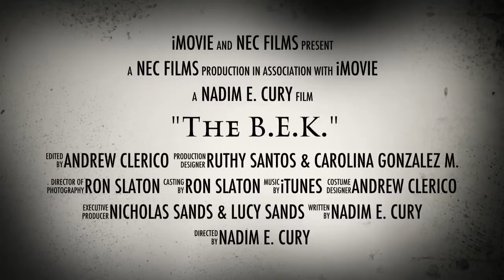Help us to completed this Film, please donated $5 or $10 and you can be in this Movie.